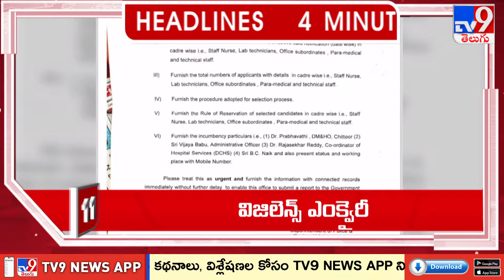4 Minutes 24 Headlines - TV9